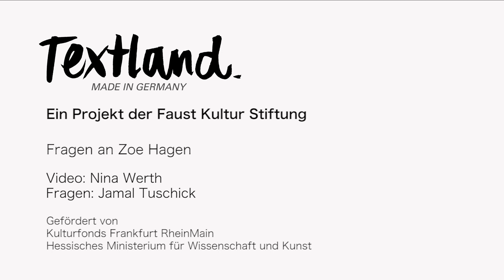Textland-Video mit Zoe Hagen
Regie führte die Filmemacherin Nina Werth, die Fragen zum Thema ERINNERN | ERZÄHLEN | IDENTITÄT an die Autorin und Zoe Hagen stellte Jamal Tuschick.

Zoe Hagen wurde im Dezember 1994 in Berlin-Schöneberg geboren. Schon früh war klar, dass Schreiben ihr Berufsziel ist. Zoe Hagen nahm am Literaturfest Textland. Made in Germany 2019 in der Evangelischen Akademie Frankfurt teil.

Das Projekt „Textland. Made in Germany" legt den Fokus auf die Entwicklung von Literatur und Kultur in unserer Einwanderungsgesellschaft. Diversität und kulturelle Vielfalt haben sich als gemeinsames Narrativ in der deutschsprachigen Literatur durchgesetzt. Die Bandbreite heterogener Erzählungen nimmt in der postmigrantischen Subjektivität stetig zu. Nichts ist interessanter als diese Vielfalt.